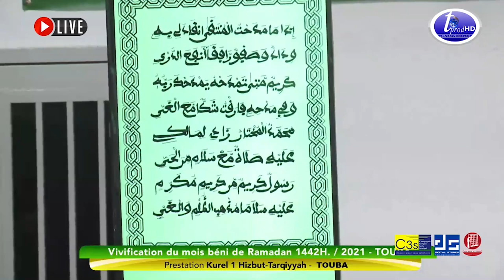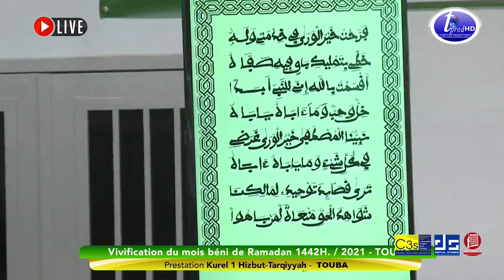Limahin Bachirin l | Kourel 1 Hizbut Tarqiyyah Touba | 2e. jour Ramadan 2021 / 1442h